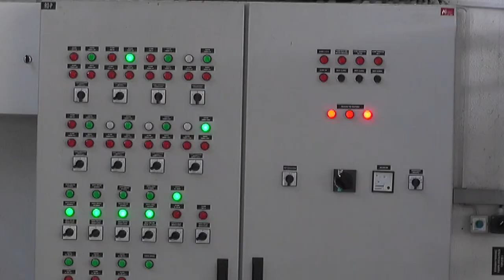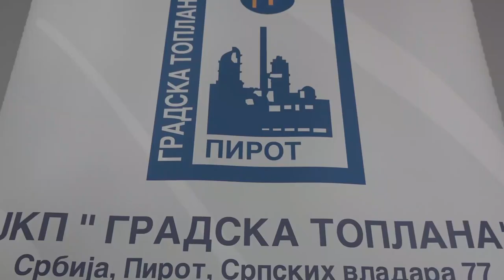U TOKU REMONT POSTROJENJA U PIROTSKOJ TOPLANI